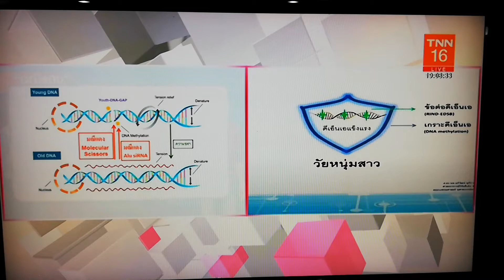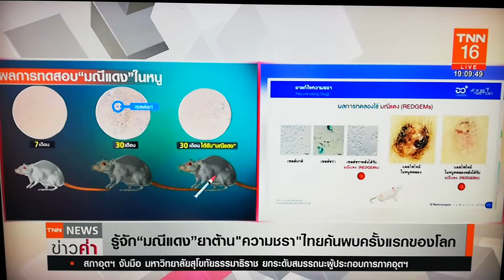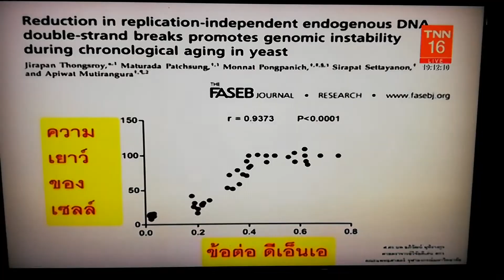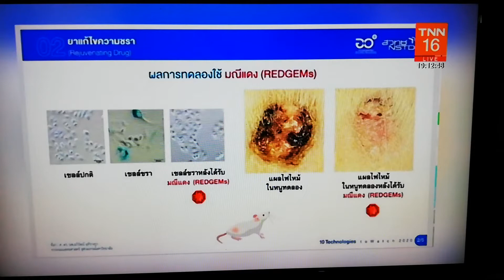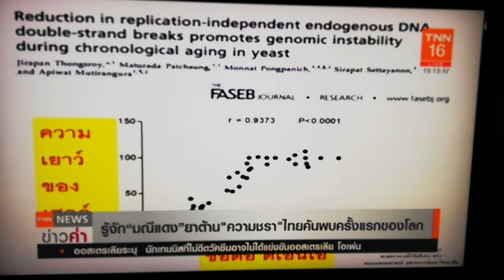รู้จัก มณีแดง ยาต้าน ความชรา ไทยค้นพบครั้งแรกของโลก